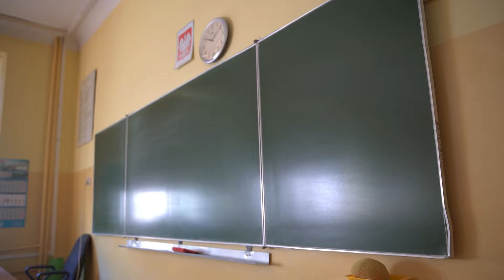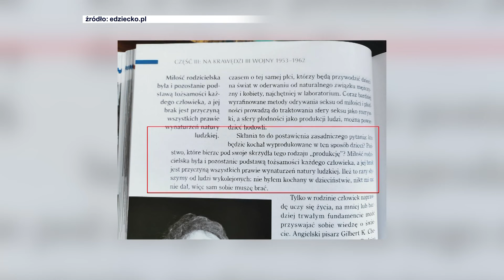Podręcznik do HIT-u nie będzie zabroniony w konińskich szkołach